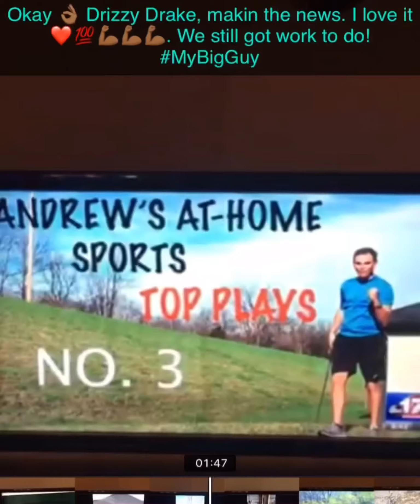Drizzy Pittman: 8 Years Old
Highlights from Drizzy’s 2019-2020 seasons when he was 8. (Basketball and Baseball)